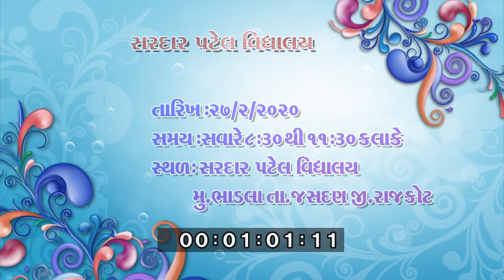Sardar Patel Vidhyalaya - Bhadla Annual function part - 1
Sardar patel vidhyalaya
Annual function
Part 1